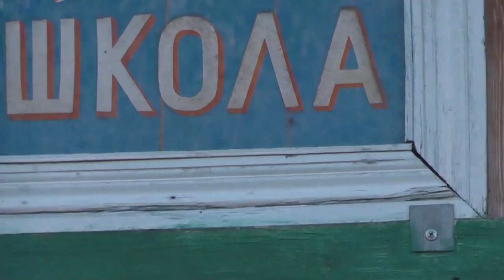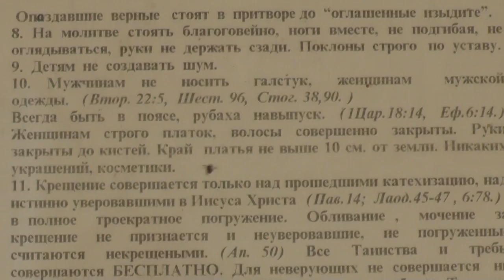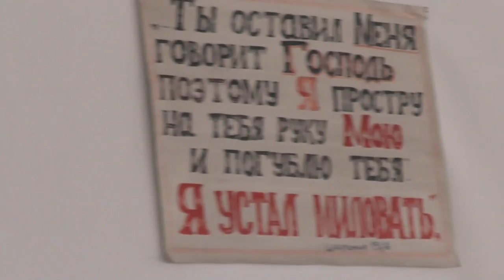№1. Вечернее богослужение. 15. 09. 2016. Пос.Потеряевка.